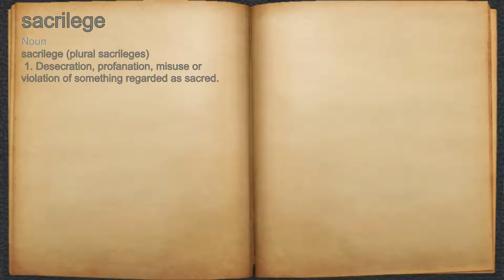What does sacrilege mean?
A spoken definition of sacrilege.

Intro Sound:
Typewriter - Tamskp